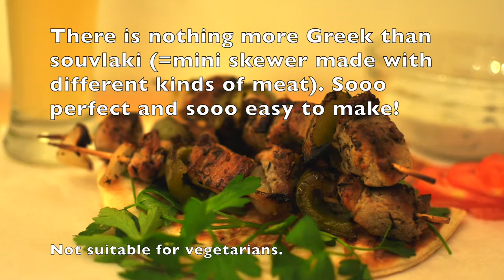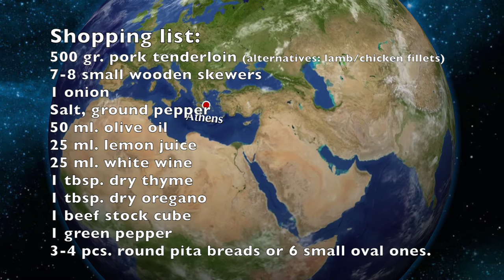How to make Greek Souvlaki Skewers - Σουβλάκια χοιρινά καλαμάκια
Μπορείτε επίσης να βρείτε αυτή τη συνταγή μου όπως και όλες τις άλλες, γραμμένες και στα Ελληνικά, στον Ιστότοπό μου, στο παραπάνω λίνκ!

There is nothing more Greek than souvlaki (=mini skewer made with different kinds of meat). Sooo perfect and sooo easy to make!
Not suitable for vegetarian.

Ingredients:
500 gr. pork tenderloin (alternatives: lamb/chicken fillets)
7-8 small wooden skewers
1 onion
Salt, ground pepper
50 ml. olive oil
25 ml. lemon juice
25 ml. white wine
1 tbsp. dry thyme
1 tbsp. dry oregano
1 beef stock cube
1 green pepper
3-4 pcs. round Pita breads or 6 small oval ones.

Σουβλάκια Καλαμάκια Χοιρινά
Δεν υπάρχει τίποτα πιό Ελληνικό από το σουβλάκι (μπορεί να φτιαχτεί με διάφορα είδη κρέατος). Τόσο τέλειο και τόσο εύκολο να γίνει!

Υλικά:
500 γρ. χοιρινό φιλέτο (εναλλακτικά: φιλέτα αρνιού / κοτόπουλου)
7-8 μικρά ξύλινα σουβλάκια
1 κρεμμύδι
Αλατοπίπερο
50 ml. ελαιόλαδο
25 ml. χυμός λεμονιού
25 ml. λευκό κρασί
1 κ.σ. ξηρό θυμάρι
1 κ.σ. ξηρή ρίγανη
1 κύβος βοδινού
1 πράσινη πιπεριά
3-4 τεμ. στρογγυλές πίτες  ή 6 μικρές οβάλ